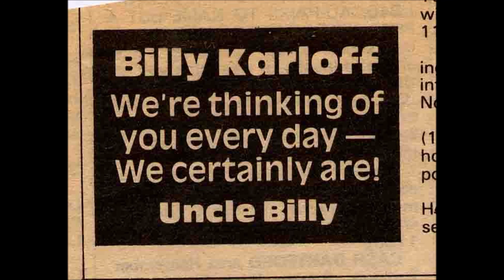Billy Katerina Karloff - Back Street Billy